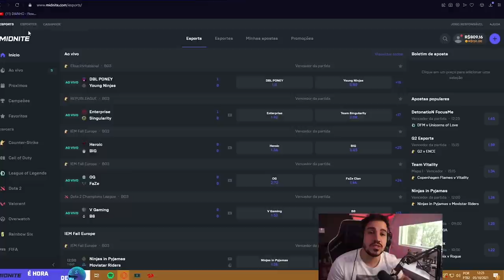CAUSEI A DISCÓRIDA NA RANKED COM ESSA BUILD HORROROSA